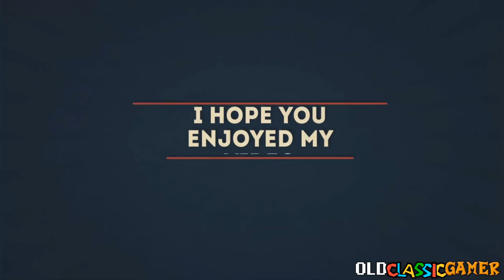Let's Play A-jang.com (아장닷컴) (PC) Part 1 - Stage 1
Part 1 of my  A-jang.com (아장닷컴) Let's Play for the PC.

MY LINKS